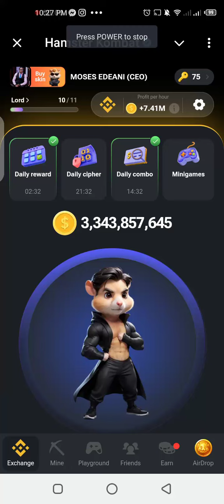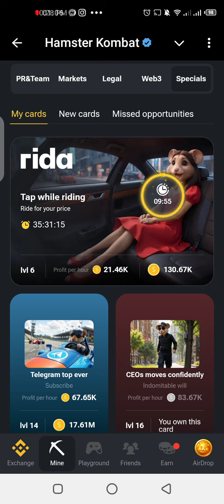HOW TO CRACK TODAY'S DAILY CIPHER CODE ON HAMSTER KOMBAT/ SEPTEMBER 9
Today's Morse code is EMOTION
E .
M --
O ---
T -
I --
O ---
N -.